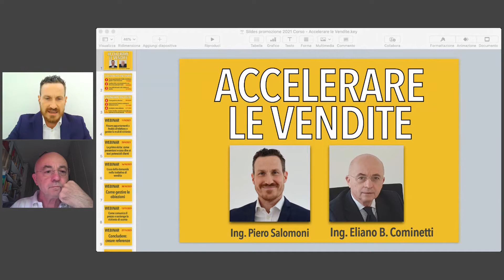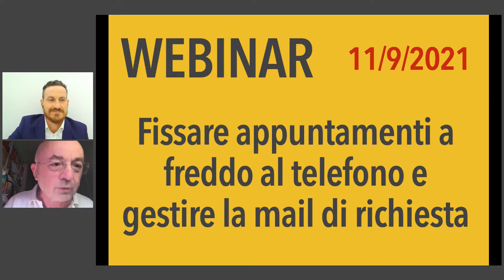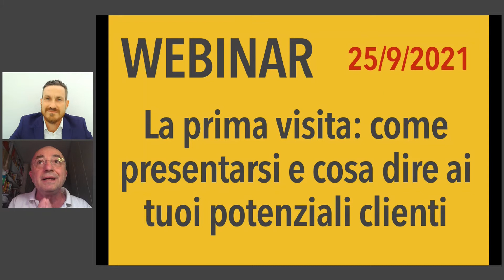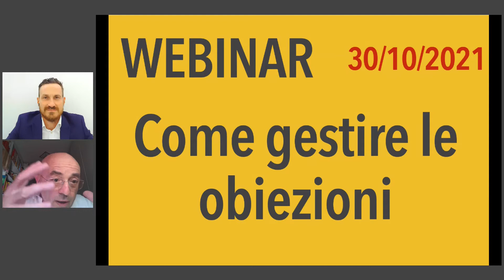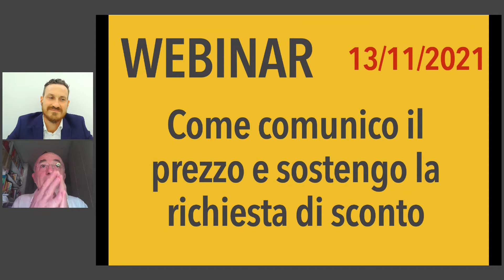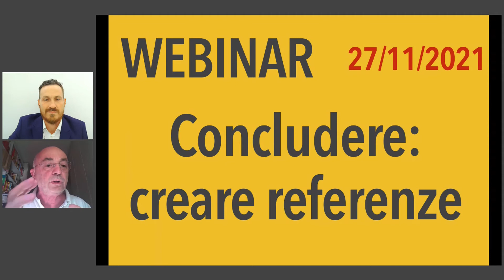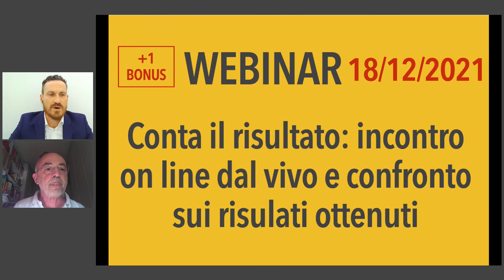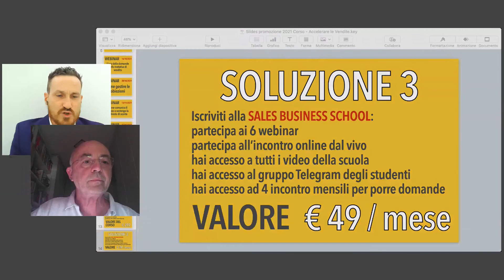Corso "Accelerare le vendite" presentazione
In questo video vediamo gli argomenti del Corso "Accelerare le vendite"

il corso “Accelerare le vendite” è pensato per chi come te vuole ottenere risultati velocemente.

Per partecipare hai 3 possibilità:

1° Soluzione:
Partecipa ad un singolo webinar "Fissare appuntamenti a freddo al telefono e gestire la mail di richiesta"
dell 11 settembre 2021
(valore € 97)

2° Soluzione:
Partecipa a tutti i 6+1 webinar
(valore € 297)

3° Soluzione:
Partecipa alla scuola Sales Business School
(valore € 49/ mese + IVA)